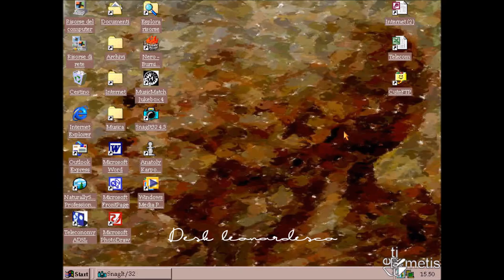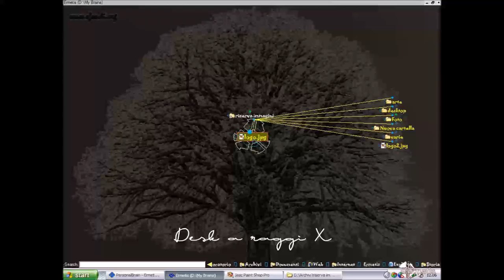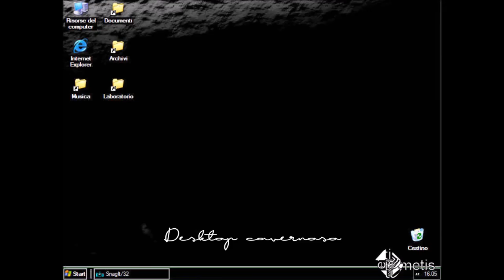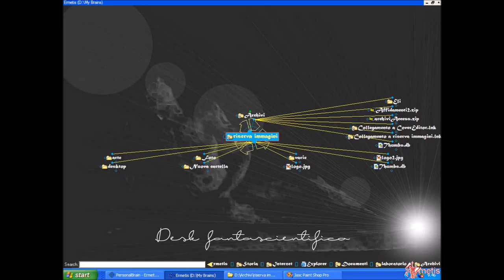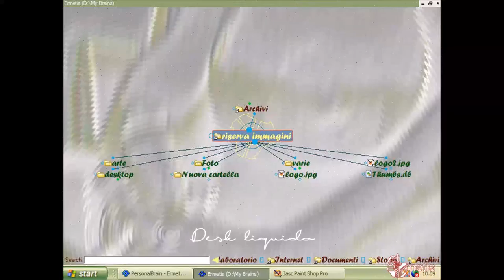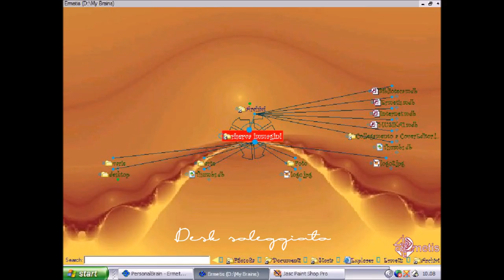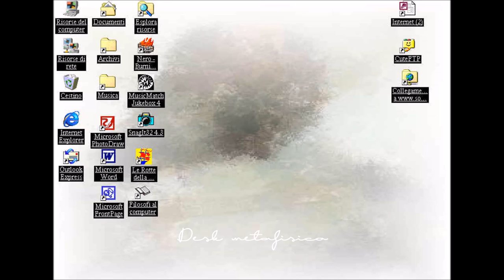Ou sont les desktop d'antan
Raccolta di Wallpapers arcaici creati con Windows '95 e Personal Brain.
Immagini: Copyright di Maurizio Chatel